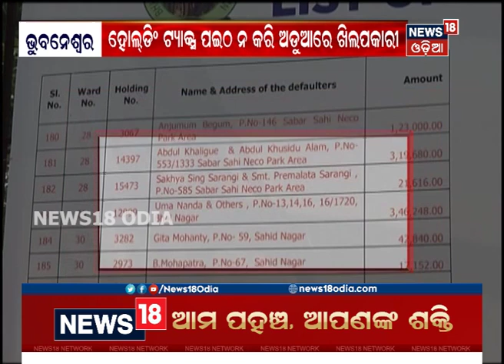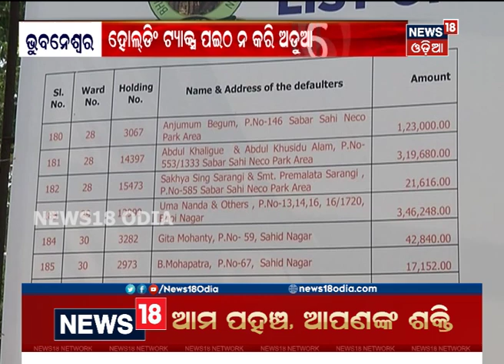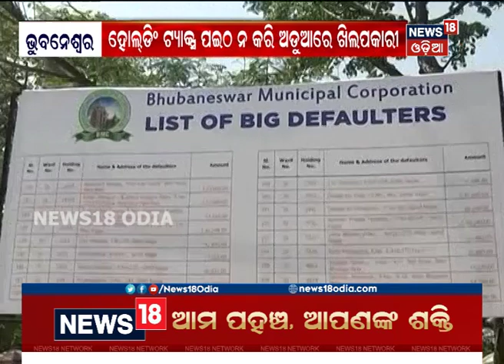Bhubaneswar: ଆଜିଠୁ କଟିବ ପାଣି, ବିଦ୍ୟୁତ୍‌ କନେକସନ୍‌